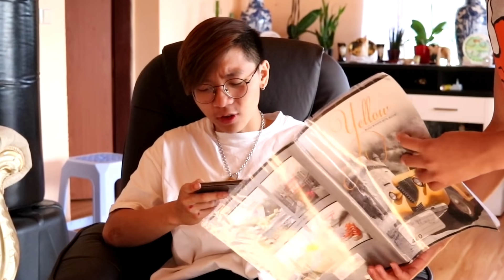JAKÉ TO JE MÍT STARŠÍHO SOUROZENCE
Ty z vás co jste jedináčci, tak buďte rádi ❤ xD. Enjoy